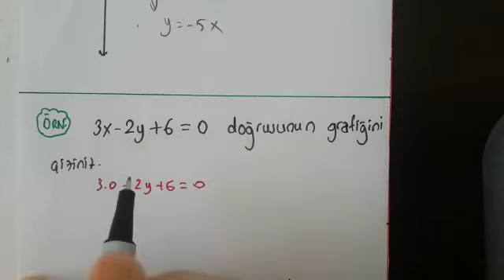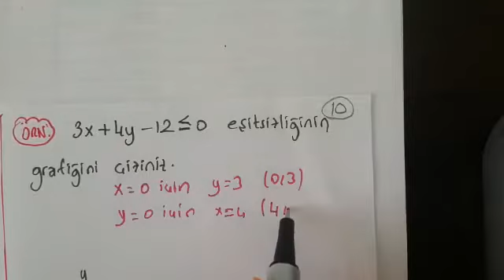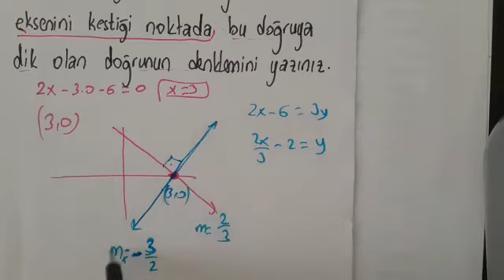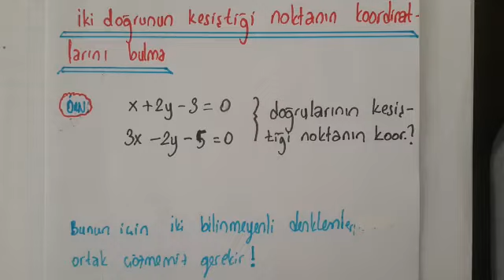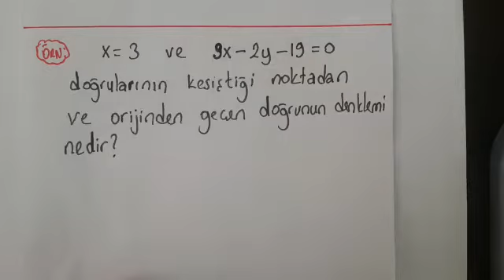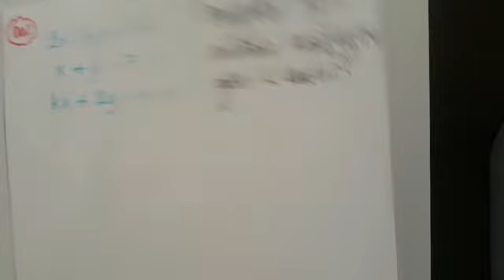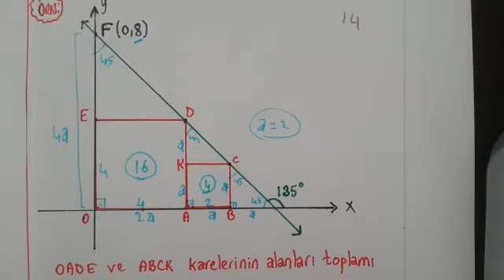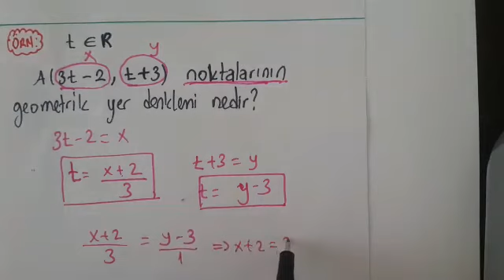12 sınıf geometri doğru grafiği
12.sınıf geometri doğru grafiği